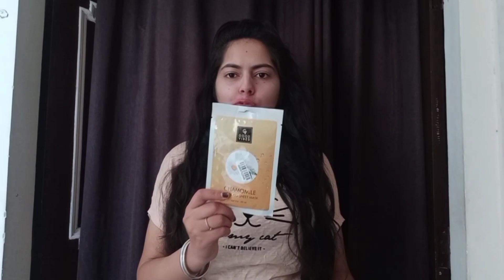sheet mask really works ?/good vibes sheet mask//blush with nikki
how's you all
a little video on sheet mask ,how they work
they work or not every information is in this video

sheet mask I used in this video
good vibes

sheet mask | sheet mask review | sheet mask | good vibes sheet mask

vlogs

take a look in to my videos there are so many on reviews ,diy's, skincare,dance ❤️

much love ❤️❤️